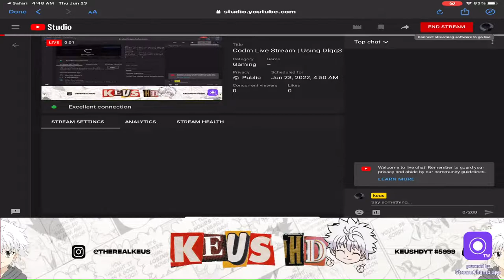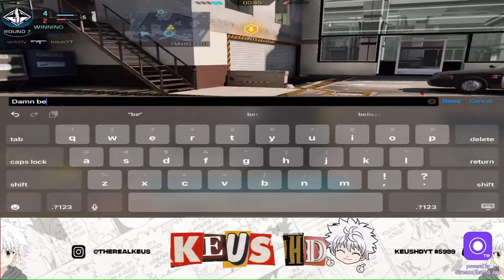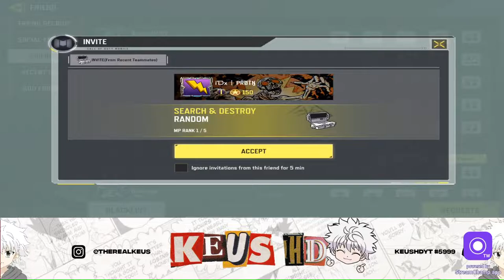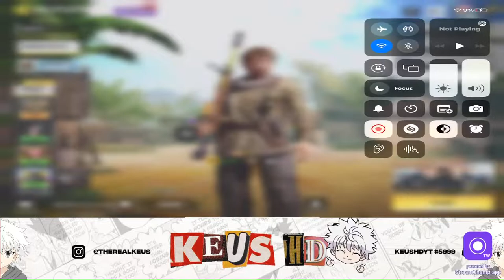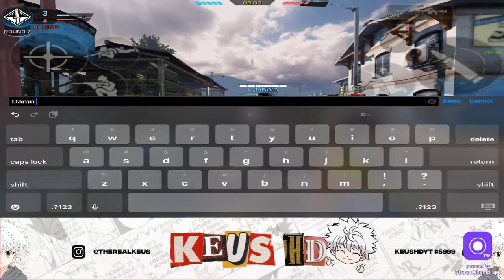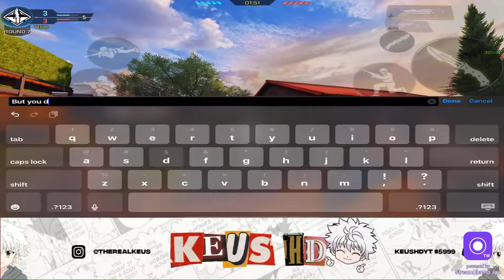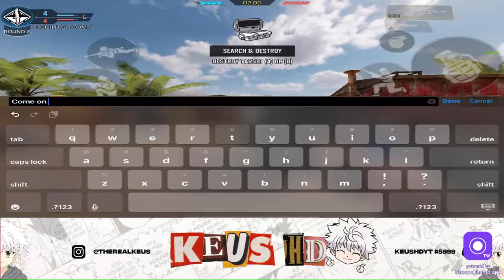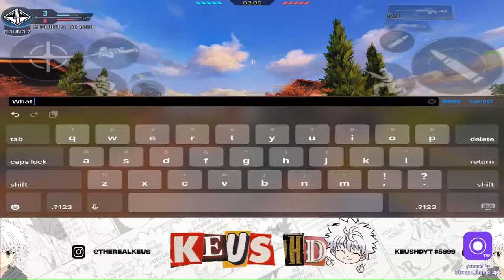Codm Live Stream | Using Dlqq3